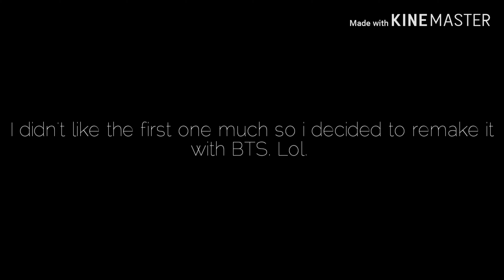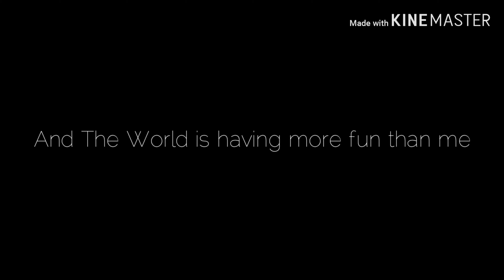Mrs. Potato Head●GLMV|BTS|Sorry For The Wait.. TnT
I'm really sorry for the wait.. this video isnt a Sanders Sides Video as you can see! This is a video I made a bit ago I just haven't finished my other video so I hope this is ok.. Enjoy! Or don't..? TwT

Mrs. Potato Head-Melanie Martinez